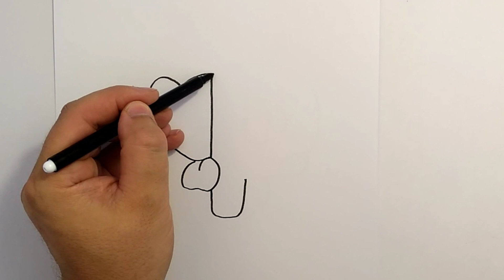How to Draw letter P - hold by Teddy bear 🐻 | Learn to Draw step by step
🎨✏️  In today's tutorial, we'll be learning how to draw the letter P held by a cute and cuddly teddy bear. 🧸
This step-by-step guide is perfect for beginners and art enthusiasts alike. By the end of this video, you'll have a unique and adorable drawing that you can proudly show off to your friends and family.  🌟👍